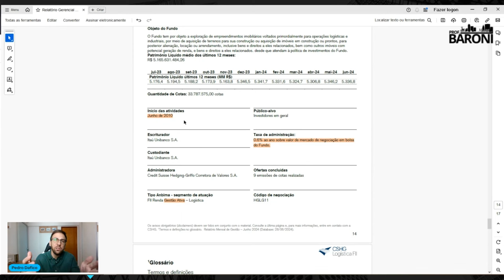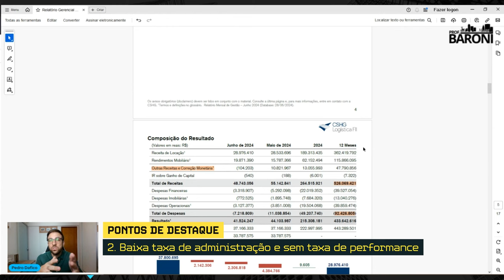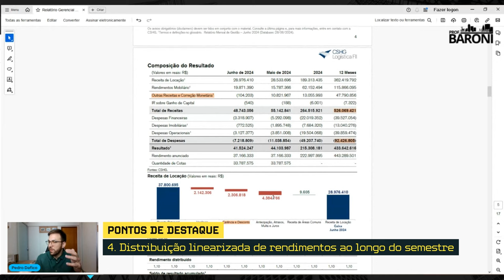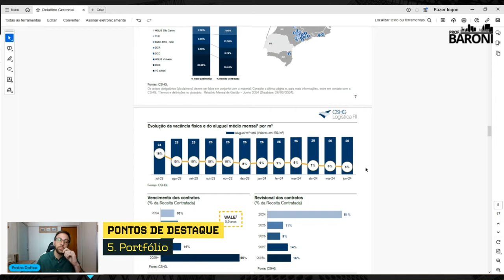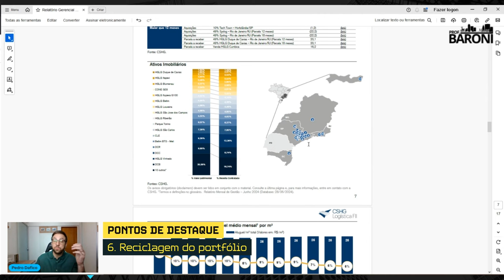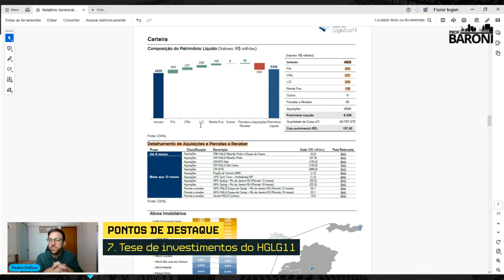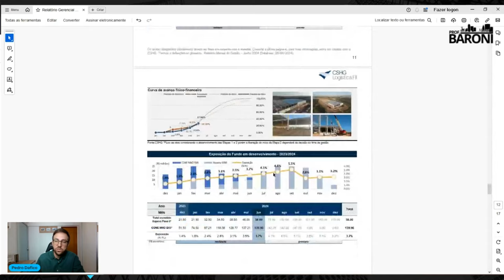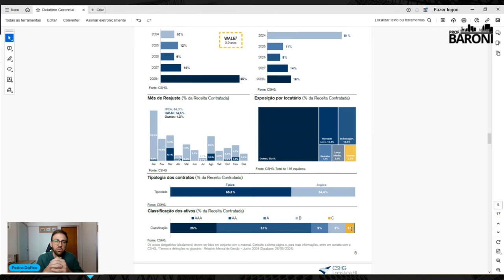HGLG11: FII com patrimônio de R$5,8 BI que bateu IPCA+6% | RAIO-FIIS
O HGLG11 é um dos fundos imobiliários mais populares da B3 e é o fundo de logística aberto para investidores em geral com o maior patrimônio líquido, somando mais de R$ 5,3 bilhões.
Com esse tamanho e robustez, o fundo possui histórico de atuação e track record, tendo superado benchmarks como CDI e IPCA+6%.

No Raio-FIIs de hoje, nosso analista CNPI e especialista em fundos imobiliários, Pedro Dafico, fala sobre os pontos de destaque e de atenção, para que você possa enxergar o fundo por dentro. Você investe no HGLG11?

Qual fundo imobiliário você quer que seja analisado aqui no Raio-FIIS?